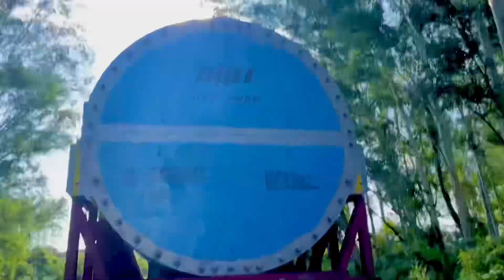Girl riding Bullet in saree gone crazy 🫶🏻💎 || Most demanded video 🌸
Hey everyone 👋🤗

How are you all , hope everyone is fine 💓

So ya guys , So today after a long time I am back with the most demanded video with another bike challenge 😁❤️

So today I drive a bullet wearing a saree, which was a lot of fun, I enjoyed a lot 🤗😊

Musician:Cheel